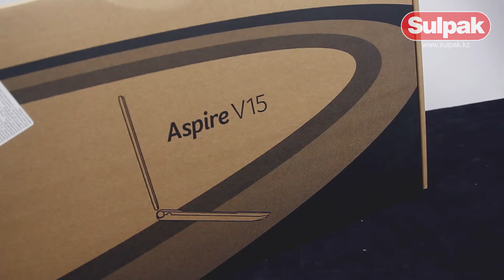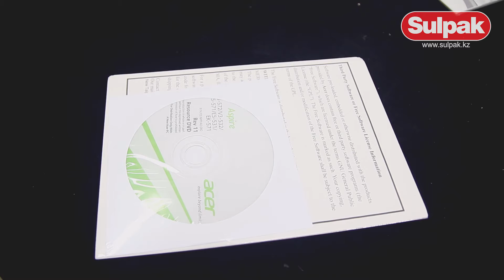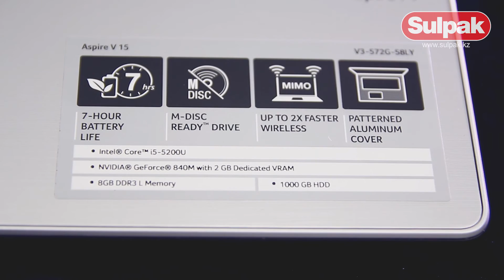Ноутбук Acer V3-572G Распаковка (Sulpak.kz)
Предлагаем вашему вниманию распаковку ноутбука Acer V3-572G